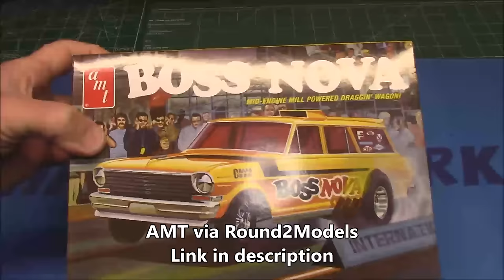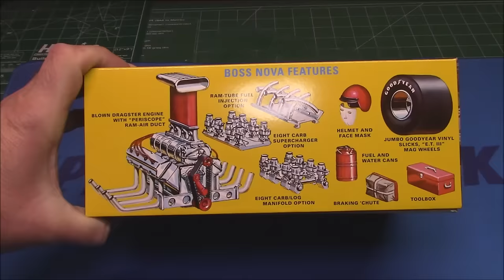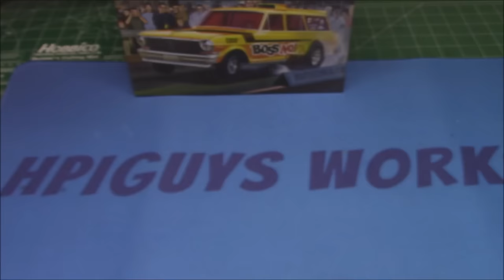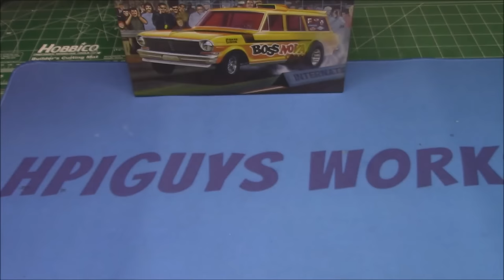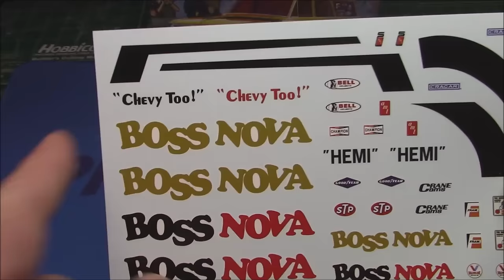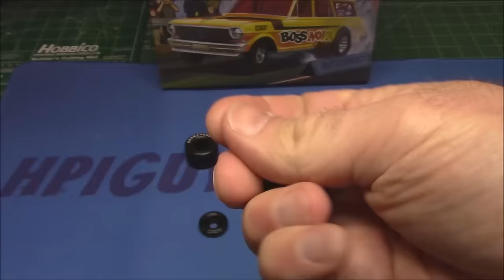1963 Chevy 'Boss Nova' Wagon Hemi Funny Car 1/25 Scale Model Kit Build How To Assemble Paint Decal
AMT Boss Nova Hemi Funny Car 1:25 Scale Model Kit (DUE MAY 2024)

AMT’s 1/25 scale Boss Nova Funny Car is a great project for any experienced builder who likes vintage funny cars. Add it to your collection today!

This kit has incredible features such as many engine options including a blown engine with “periscope” ram-air duct, a ram-tub fuel injection option, and an eight-carb supercharger option! This kit also features optional parts to customize your model however you please such as a helmet and mask, fuel and water cans, toolbox, torque wrench, fire extinguisher, scoop, spoiler, and braking parachute.  The kit also includes remastered waterside decals. All wrapped up nicely in retro packaging!

Features:

1:25 scale, skill level 2, paint & glue required
117 Parts
Molded in white, clear, transparent red, and some chrome-plated parts
Two metal axles
Built size: 7 inches long

The Chevrolet Chevy II/Nova is a small automobile manufactured by Chevrolet, and produced in five generations for the 1962 through 1979, and 1985 through 1988 model years. Built on the X-body platform, the Nova was the top selling model in the Chevy II lineup through 1968. The Chevy II nameplate was dropped after 1968, with Nova becoming the nameplate for all of the 1969 through 1979 models. It was replaced by the 1980 Chevrolet Citation introduced in the spring of 1979. The Nova nameplate returned in 1985, produced through 1988 as a S-car based, NUMMI manufactured, subcompact based on the front wheel drive, Japan home-based Toyota Sprinter.

Available engines for the Chevy II in 1962 and 1963 included Chevrolet's inline-four engine of 153 cu in (2.5 L) and a new 194 cu in (3.2 L) Hi-Thrift straight-six engine. All Chevy II engines featured overhead valves. A V8 engine was not available in 1962 and 1963. With no documentation proving it, the legend of a dealer installed V8 engine being in a 1962 or 1963 model year Chevy II is a myth. Refer to the GM Heritage Center 1963 Chevrolet Nova information available on the GM Heritage site.[5] In addition, that documentation does not list a V8 engine as a possible dealer installed option.

In 1962 and 1963 the Nova option for the Chevy II was available in a convertible body style, and a two-door hardtop was available from 1962 to 1965, although the hardtop was dropped when the 1964 models were first introduced, but subsequently brought back to the line later in the model year. Like all Chevy two-door hardtops, the body style was marketed as the Sport Coupe.

For 1963, the Chevy II Nova Super Sport was released, under RPO Z03.[6] It featured special emblems, instrument package, wheel covers, side moldings, bucket seats, and floor shifter, and was available only on the 400 series sport coupe and convertible.[6] Cost of the package was US$161.40, equal to $1,606.28 today.[7] As mentioned above, the Nova option could not officially have V8 engines at this time—the standard SS engine was the six-cylinder (this was also applicable to the Impala (and later the early Chevelle c. 1964–65) when the SS was a sport and appearance package)—but small-block V8 engine swaps were commonplace among enthusiasts.